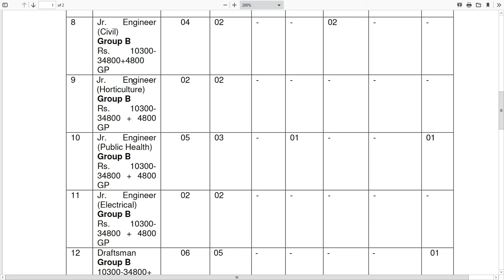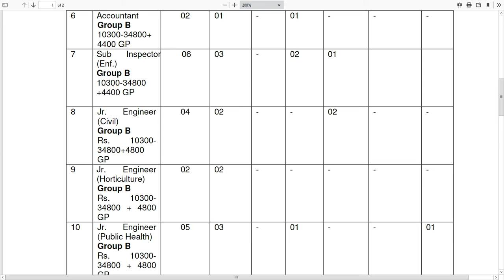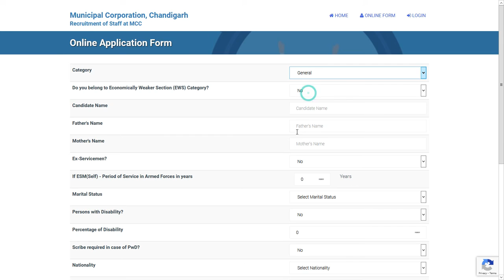Municipal Corporation Chandigarh Recruitment 2021 | How to Fill MC Chandigarh Online Form 2021